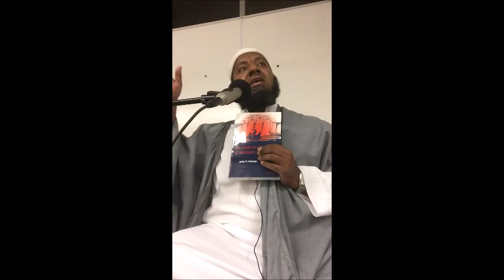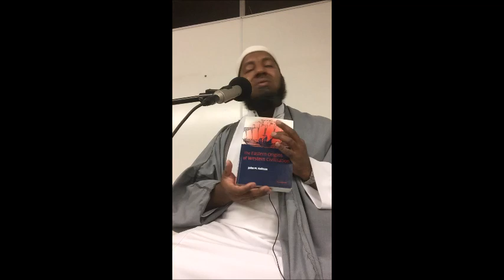Zain ul-Abideen Ali bin Hussain, Hero of Islam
Biography of one of the most pious, righteous, and humble predecessors of Islam.